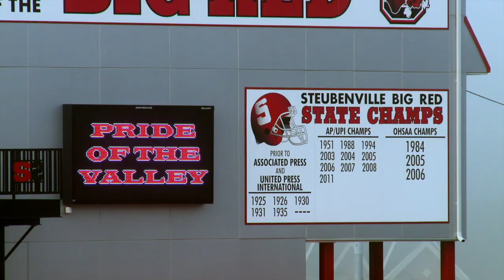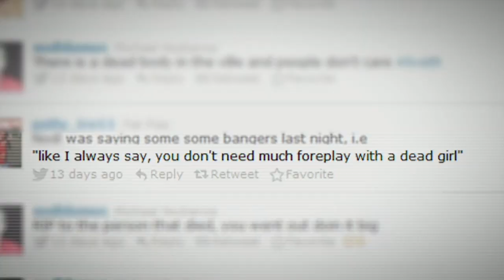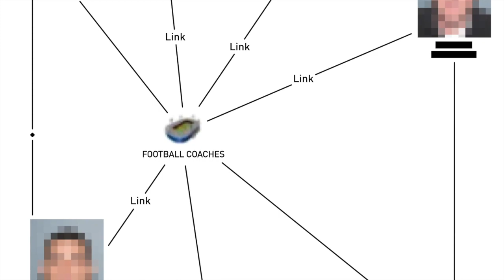Roll Red Roll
As the Roll Red Roll  documentary debuts on PBS on June 17, 2019, Director Nancy Schwartzman spoke with Brian Pinero,  RALIANCE National Project Coordinator, about the film’s efforts to document the aftermath of the 2012 high school rape case in Steubenville, Ohio and shed light on the broader culture that normalizes and enables sexual violence.